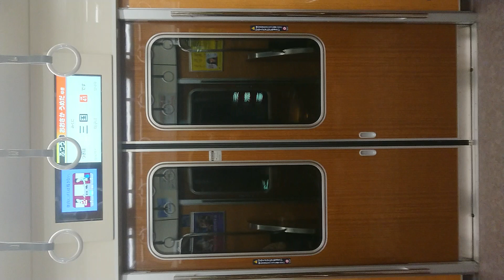阪急電車 宝塚線 扉閉 庄内駅～三国駅